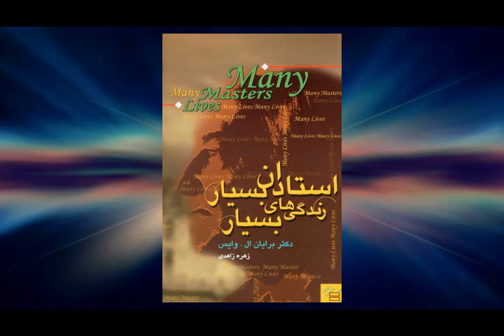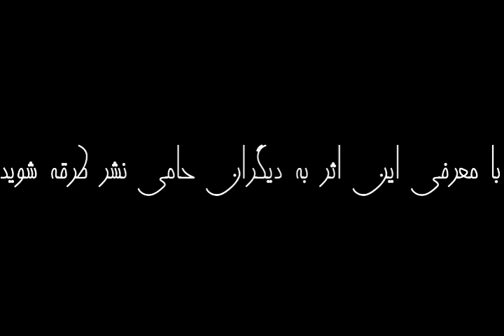استادان بسیار، زندگی‌های بسیار | دکتر برایان ال‌. وایس | راوی هلیا مقصودی | قسمت سوم (3/3)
استادان بسیار، زندگی‌های بسیار
قسمت سوم (3/3)
نویسنده: برایان ال‌. وایس
مترجم: زهره زاهدی
ناشر: صبح صادق
تلگرام: تنها صداست که می ماند

«استادان بسیار، زندگی‌های بسیار» دکتر برایان‌ال‌وایس کتابی در زمینه فراروان‌شناسی است که موضوعات مربوط به این حوزه مانند خواب مصنوعی و تجربیات پیش از تولد و پس از مرگ را بررسی کرده‌است. دکتر ال وایس در این اثر حاصل ۴ سال تحقیق و تجربه خود با یکی از بیمارانش کاترین را گرداورده است تا آنها را با دیگر متخصصان و علاقه‌مندان سهیم شود. کاترین یکی از بیمارن دکتر ال‌وایس بود که بعد از گذراندن دوره‌های روان‌درمانی متفاوت و بی‌اثر بودن آنها توسط خواب مصنوعی و گذشته‌درمانی بهبود یافت شد و تمامی اختلالاتش ظرف دوماه از بین رفت. دکتر برایان ال‌وایتس دانش‌آموخته دانشگاه کلمبیا و دانشکده پزشکی ییل است.